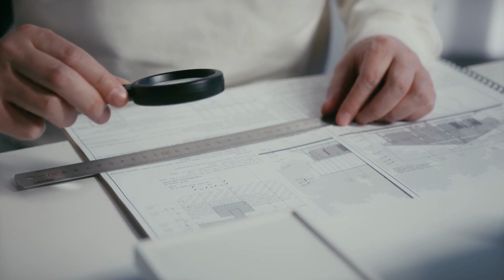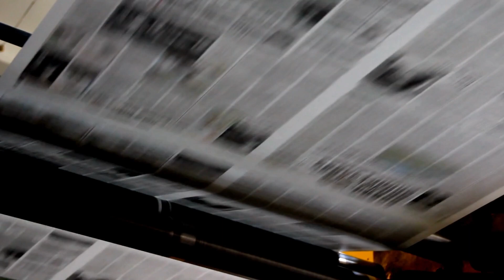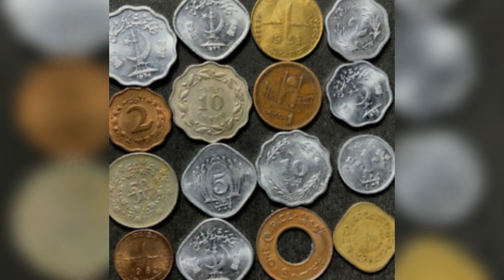Who won the world competition for the design of Mazar-e-Quaid?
Proposed design by Raglan Square & Partners was a masterpiece of modern architecture and was built in the hyperboloid architectural style